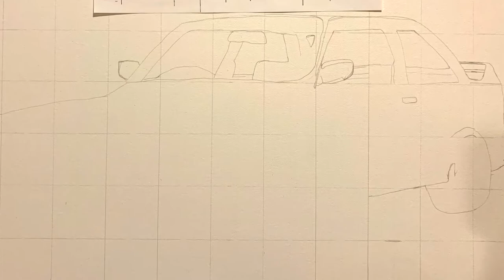How To Draw a BMW / Acrylic Painting Step by Step / Grid Pop Art Painting /Classic BMW E30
Hey all!

In this video, I share how to draw a BMW and then paint step by step using acrylic paints. This is a pop-art painting using a grid to draw then paint. I draw then paint this lovely classic 1988 BMW E30 M3.
The whole painting took me a little over 12 hours. Let me know what you thought of the painting!

Wanna Make Your Own Painting?

B U Y:
Painting Materials:

Shown in Video:
Marshal Speaker:

Record Player:

M U S I C:
Blue Dream
by Cheel